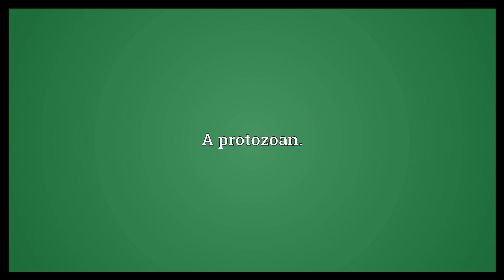Protozoon Meaning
Video shows what protozoon means. A protozoan..  Protozoon Meaning. How to pronounce, definition audio dictionary. How to say protozoon. Powered by MaryTTS, Wiktionary